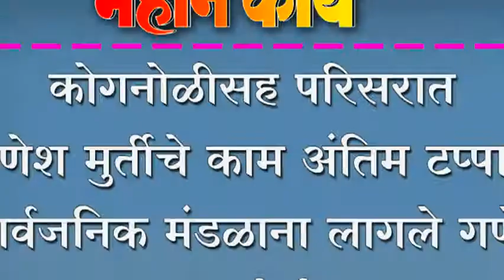कोगनोळीसह परिसरात गणेश मुर्तीचे काम अंतिम टप्पात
कोगनोळीसह परिसरात गणेश मुर्तीचे काम अंतिम टप्पात ; सार्वजनिक मंडळाना लागले गणेश उत्सावाचे वेध.